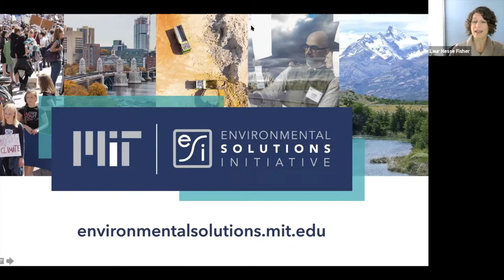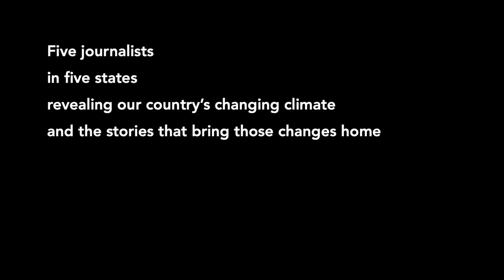People, Prosperity & the Planet: Connecting with Americans on Climate Change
On November 4, 2021, the MIT Environmental Solutions Initiative invited five reporters from its Environmental Solutions Journalism Fellowship to share their experiences telling local stories about climate change in diverse areas of the United States. They were joined by special guest speaker Arlie Russell Hochschild, author of the best-selling Strangers in Their Own Land: Anger and Mourning on the American Right, to discuss strategies for understanding your audience and best practices for building bridges between Americans and climate change science and solutions.

Speakers:

Arlie Russell Hochschild is an emerita professor at the University of California, Berkeley and author of Strangers In Their Own Land: Anger and Mourning on the American Right, a finalist for the National Book Award and a New York Times best-seller.

Tristan Baurick is an environment reporter for The Times-Picayune | New Orleans Advocate. His work focuses on coastal restoration, fisheries, and the oil industry. He was named the 2018 Louisiana Newsperson of the Year by the state’s managing editors association and was a Pulitzer Center Connected Coastlines grant recipient in 2019.

Dustin Bleizeffer has worked as a coal miner, an oilfield mechanic, and for 22 years as a statewide reporter and editor primarily covering the energy industry in Wyoming. He is a 2021-22 Report for America Corps member covering education at WyoFile, a nonprofit news organization based in Wyoming.

Nora Hertel is the government and investigations reporter for the St. Cloud Times in central Minnesota. She likes to tie personal stories to policy, data, and public records. Before moving to Minnesota, Nora reported for the Wausau Daily Herald in central Wisconsin, The Associated Press in South Dakota, and the Wisconsin Center for Investigative Journalism.

Melba Newsome is an award-winning independent journalist with over 20 years of experience contributing news, health and investigative features to some of the country’s most widely-read publications. In the past decade, her reporting has focused primarily on education, health and issues of social justice.

Alex Schwartz is an environmental journalist and Report for America corps member at the Herald and News in Klamath Falls, Oregon. Originally from Central Florida, he has traded subtropical swamps and beaches for the mountains and high deserts of Southern Oregon and Northern California.